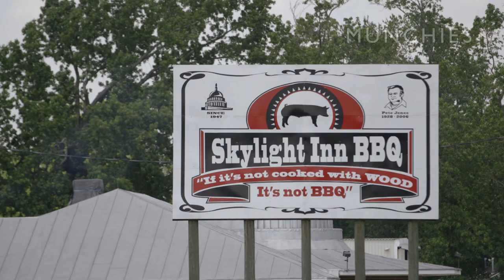One of the Last Whole Hog BBQ Restaurants (Trailer)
MUNCHIES travels to Ayden, North Carolina, to visit Skylight Inn BBQ, an establishment that's been doing whole hog BBQ since 1947. Pitmaster Sam Jones runs the family business, which serves its famed pork two ways: on a bun (with or without coleslaw) or in a tray with cornbread and coleslaw on the side.